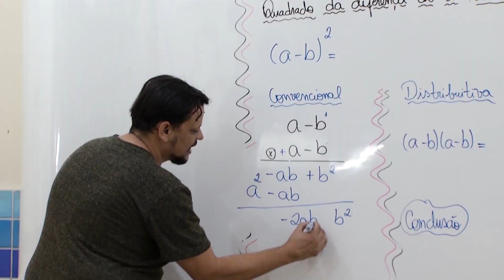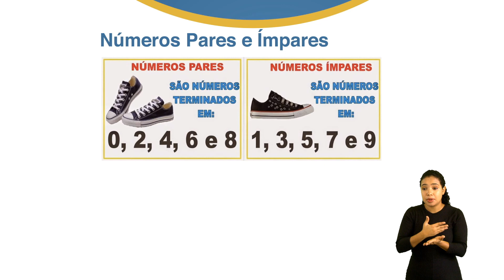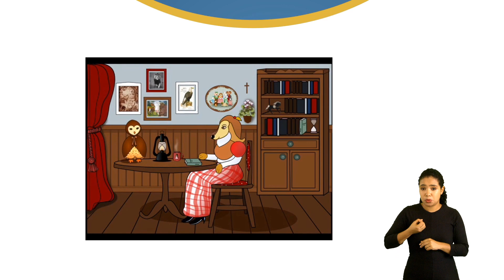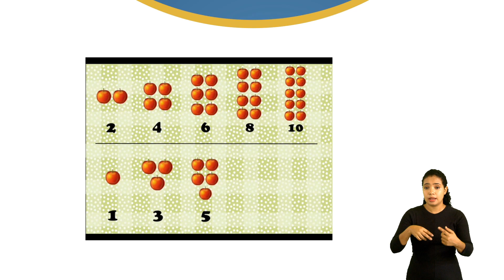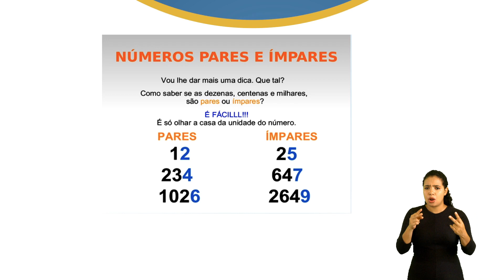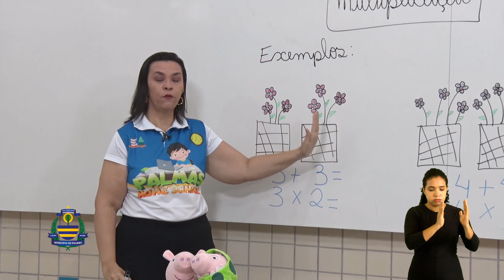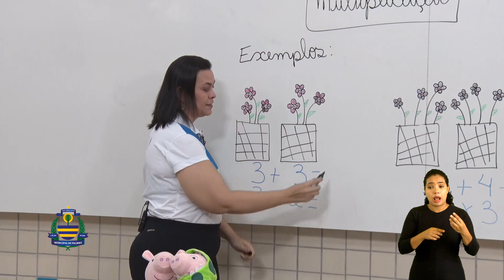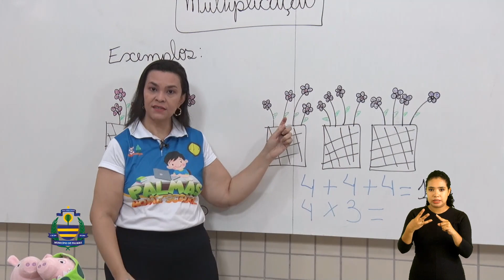2º Ano - Matemática - Profª Lídia Gouvêa - Aula 7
Tema: números pares, ímpares e multiplicação